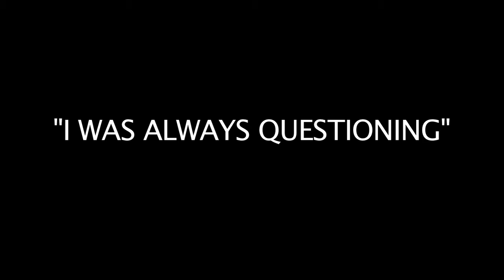Angela Romero Interview: I was always questioning